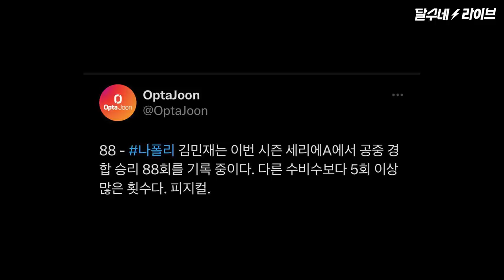(현장 영상) 김민재 인간벽 같았다. 우승 뒤엔 아이 같았던 김민재 이적시장에선 괴물이 될거다